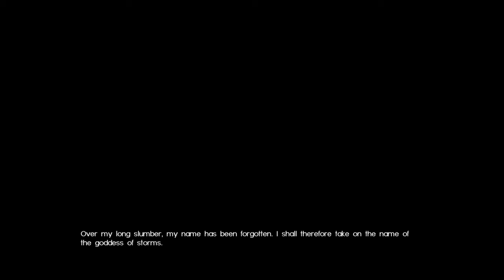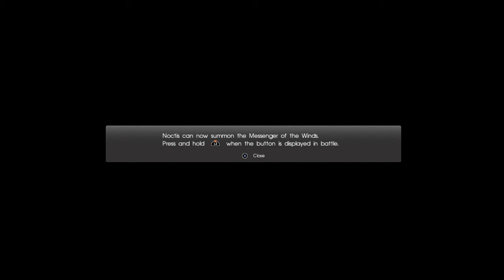FINAL FANTASY XV_20181224120827